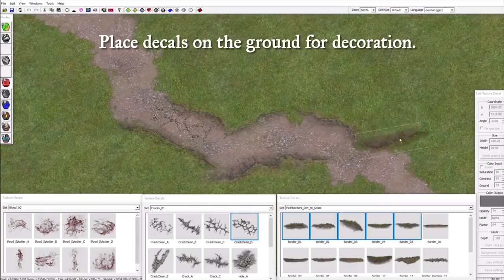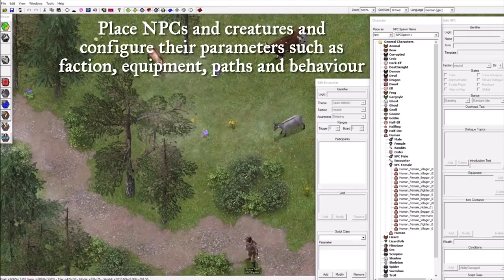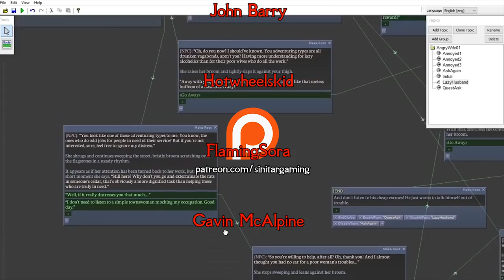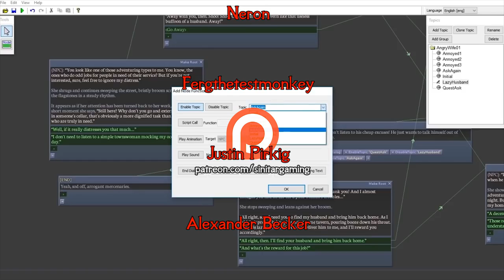Realms Beyond RPG Update - Kai Rosenranz, Mods, Survival & Minigames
BREAKING news - Realms Beyond can have Kai Rosenranz, legendary Gothic/Risen composer!
If you want to help channel keep working, look Rewards include early access to videos, modding help, discord rewards, HD wallpapers and much more.

Buy great games with biggest discounts ever. For real